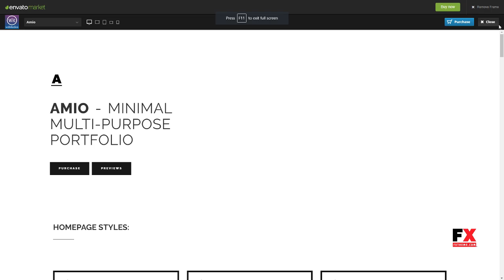Amio -“ Minimal Multi-Purpose Portfolio WordPress Theme Kevork B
Compatible With BuddyPress 2.5.x, WooCommerce 3.0.x, WooCommerce 2.6.x, bbPress 2.5.x, Visual Composer 5.1.x, Visual Composer 4.12.x

 Columns 4+

 Layout Responsive

 Tags agency, business, clean, corporate, creative, freelancer, minimal, minimalist, modern, multipurpose, neat, page builder, personal, portfolio, vc